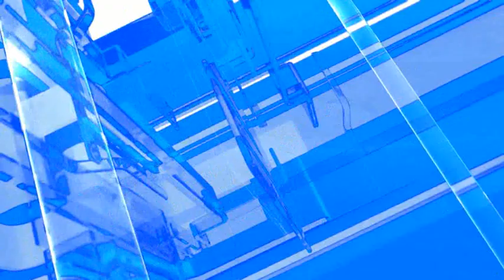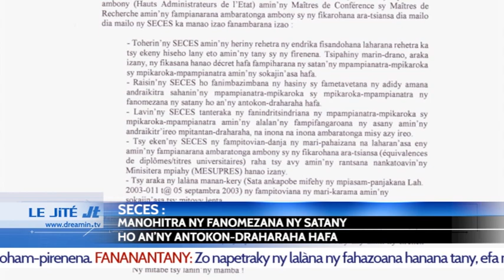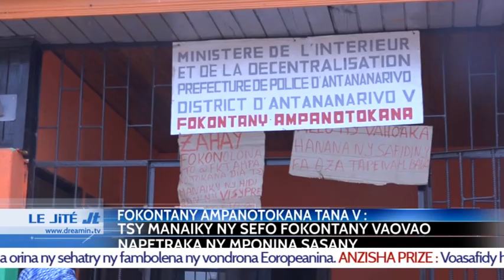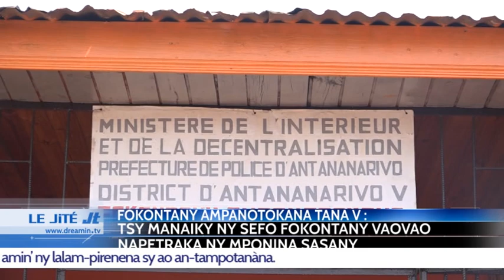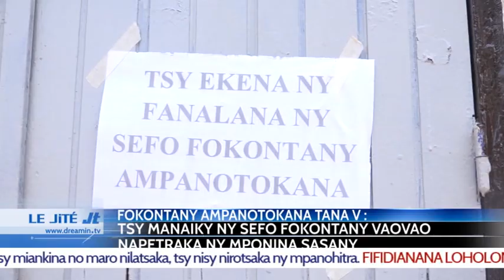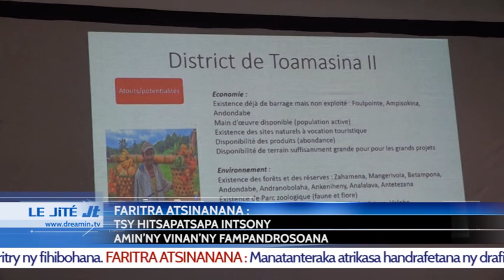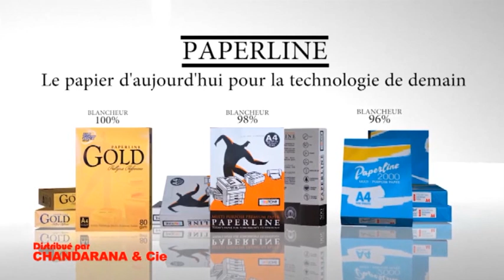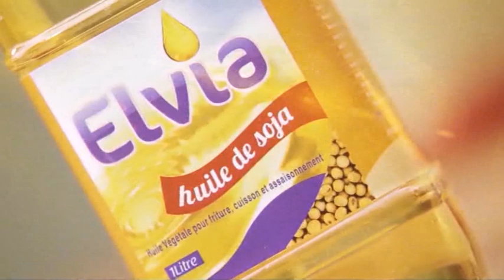LE JITE DU 28 OCTOBRE 2020